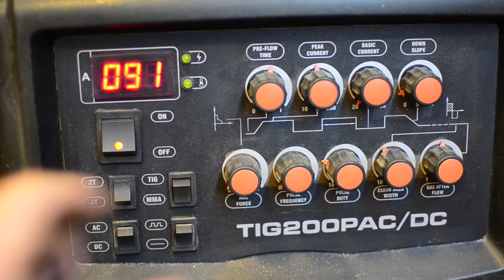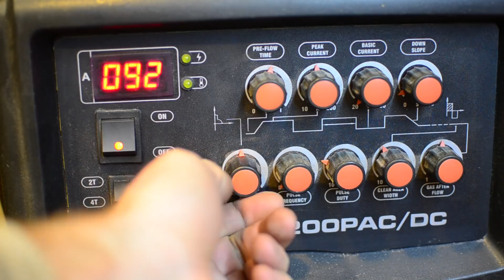#1 - Renovace děličky - svařování litiny a soustružení knoflíku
tak pro změnu, místo frézky, tentokrát dělička, kterou se mi nedávno podařilo levně koupit. Nevím jestli je to renovace, nebo jen oprava. Těžko říct, jestli se mi tahle koupě vyplatila...

TIMELINE by Tochy, diky!!

00:00 Úvod
05:53 Intro
06:08 Sundání dělícího kola
06:37 Oddělání posuvu
06:57 Čištění zadní části
08:00 Rozebrání prasklého dílu
08:31 Čištění
08:46 Proč byla dělička tak levná 😊
10:05 Zkouška svařování
10:28 Výroba kličky
12:42 Příprava na drážkování
16:49 Zkušební sváření
17:55 Výroba kladívka na strusku
​18:31 Zkouška drážkovací elektrody
21:55 Příprava na sváření
21:59 Sváření
​22:47 Přebroušení
​23:00 Sváření
23:20 Čištění
​23:38 Vrtání zavařené díry
​24:18 Něco k dalšímu dílu
25:26 Soutěž o olejničky (UKONČENA)
​27:02 Závěr
27:42 Outro